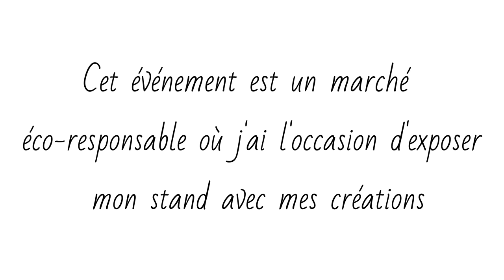Vlog du 31/05 : Couture + ÉVÉNEMENT avec ma BOUTIQUE éthique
Lieu du marché : La Halle de Han (Tintigny)

Bisous! ♥